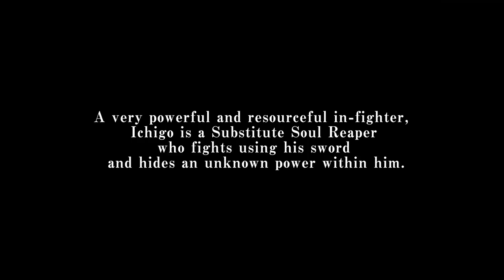Ichigo Kurosaki Character + Gameplay Trailer - Bleach: Rebirth of Souls